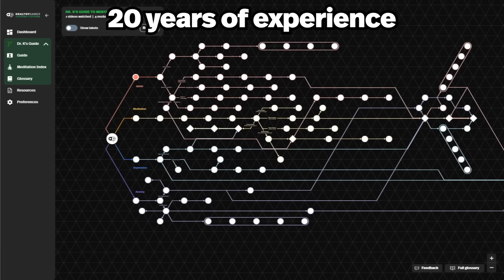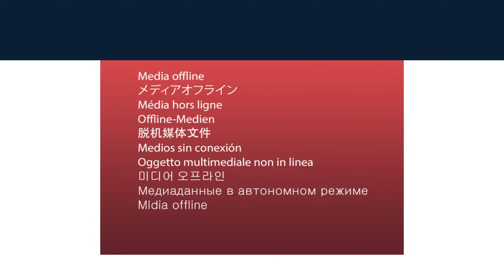Discipline Is Actually An Emotion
🧠 Discipline isn't solely reliant on sheer willpower or habits; rather, it's an emotion that can be nurtured and cultivated. In this video, we delve into the unconventional yet insightful perspective on discipline as an emotion.

Exploring the depths of this concept, we uncover the emotional roots of discipline and how it can be harnessed to drive meaningful change in our lives. Join us as we navigate this unique approach to understanding and fostering discipline as a fundamental emotion

Learn more about HG Group Coaching for expert guidance and a supportive community ready to help you thrive and overcome life's challenges

▼ Timestamps ▼
00:10 - How to become more disciplined
01:10 - Why discipline is hard to cultivate
03:00 - We don’t really understand what emotion is
04:27 - Using humor as a path to enlightenment
06:50 - Where in the mind does discipline come from?
08:56 - Cultivate resolve, not discipline
12:23 - How to cultivate resolve
17:40 - What can get in the way of finding resolve?

🧠 Discipline is not just about willpower or habits, it is actually an emotion that can be cultivated.

🧠 Misconception about emotions in neuroscience and the role of positive emotions.

🧘 The tradition of meditation teaches that doubt is the opposite of discipline, and resolve is the antidote to doubt.

💡 Resolve is an emotion that can help cultivate discipline.

🧠 Cultivating resolve is important for discipline, and yoga can help with this.

🔥 Cultivating resolve and discipline through emotional engagement.

💡 Discipline is an emotion and numbing our negative emotions also numbs the positive ones.